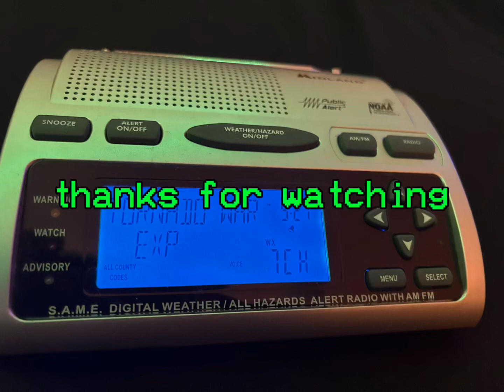extremely low effort outro that i made because i was bored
my new outro ig